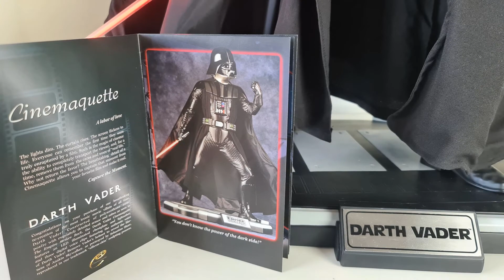DARTH VADER Cinemaquette Statue STAR WARS 1/3 The Empire Strikes Back Collectibles Anakin Skywalker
Cinemaquette " Bringing the Magic of the movies Home"  Darth Vader 1/3 Scale Collectible

A breathtaking re-creation of the most iconic movie villain of all time, Darth Vader! Constructed of polyurethane composite with exquisitely detailed armor and robes as seen in The Empire Strikes Back, the Darth Vader Cinemaquette features an LED illuminated chestplate and lightsaber, and three digital voice clips featuring the authentic voice of Darth Vader! Remove Vader's helmet to reveal the likeness of Anakin Skywalker, as portrayed by Sebastian Shaw, reproduced in our trademark "silicon-skin" sculpting process.

Happy Collecting & Peace to all ! ! ! !